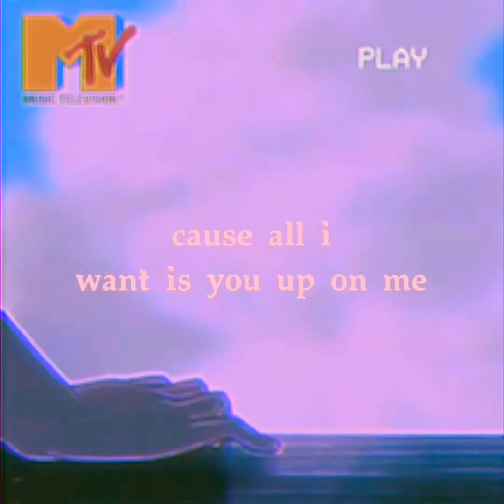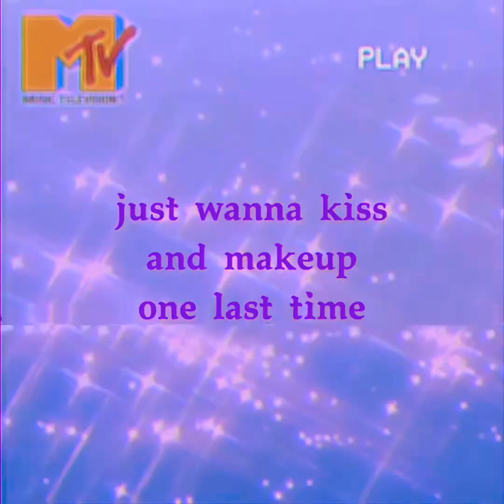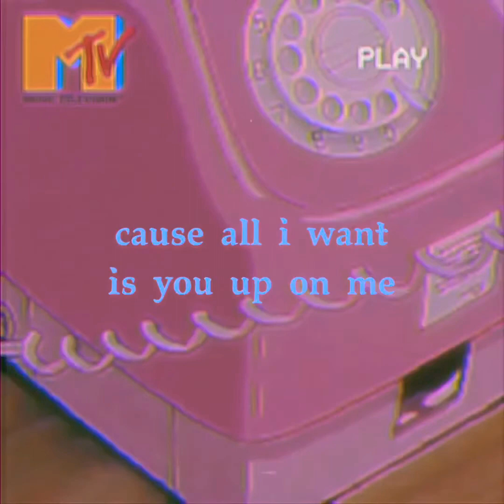Dua Lipa - Kiss and Make Up (feat. BLACKPINK) Visual Lyric Video